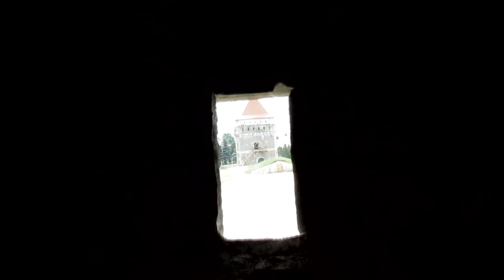Fortress Museum Skalat (1640) Фортеця-музей в Скалаті (1640)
Fortress Museum Skalat (1640)
Тернопільська обл. Підволочиський р-н м.Скалат
Ternopil obl. Pidvolochiskiy r-n  Skalat